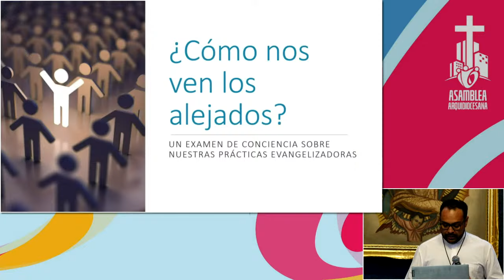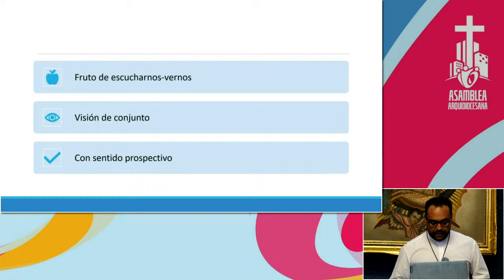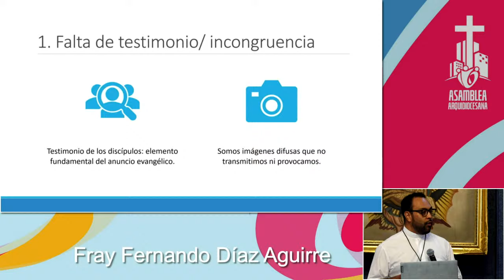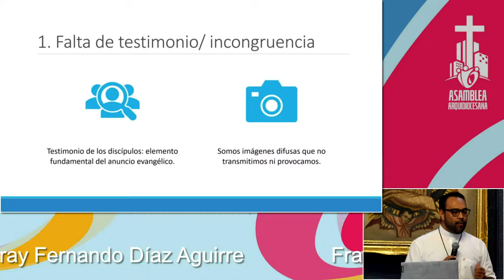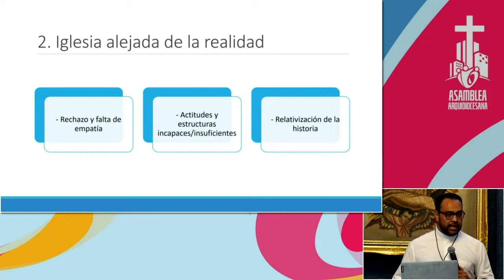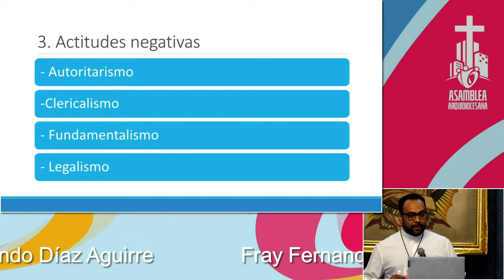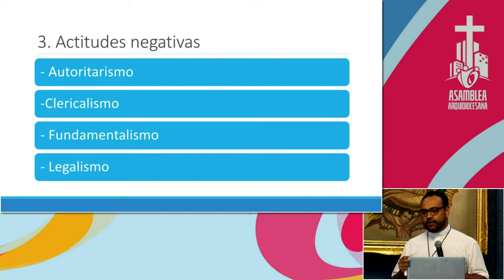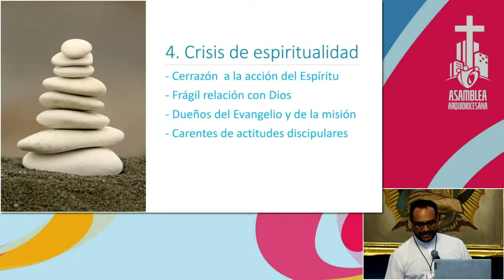¿La Iglesia está alejada de la realidad?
¿Existe una crisis de espiritualidad? De acuerdo a los resultados obtenidos durante el trabajo previo a la Asamblea Arquidiocesana, los participantes llegaron a la conclusión de la existencia de una falta de testimonio y la percepción de una Iglesia alejada de la realidad, ¿Qué es lo que haremos?
Esta es la reflexión de Fray Fernando Díaz, de la Orden de los Mercedarios, responsable de analizar esta información.